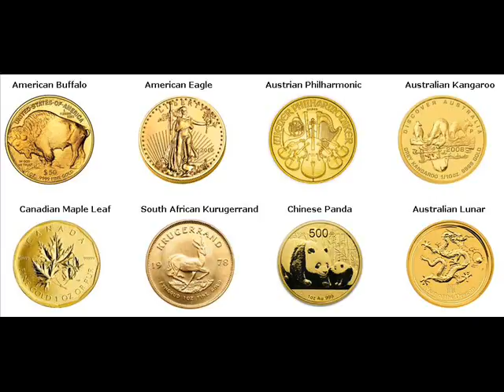Gold Bars For Sale Lishui China